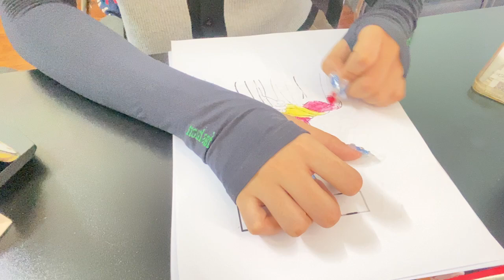Coloring the letter F and the girl